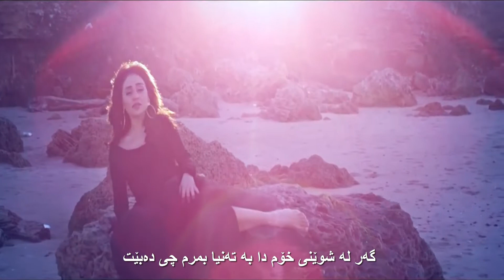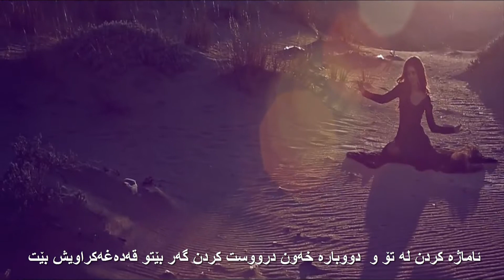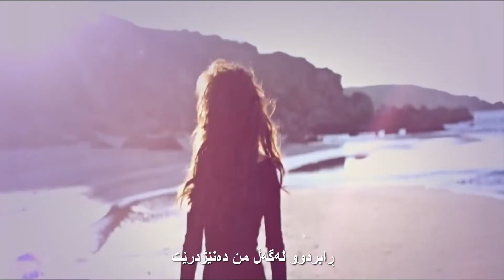xoshtren gorani turki zhernwsi kurdi [kurdish subtitle] Günel - Herşeye Değer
بە هیزترین گۆرانی  توركي ژیرنووس کراوی کوردی
جونةيل:نرخی هەر هەیە
وەرگێڕان و ژێرنووسی
Aram A. Abdulla